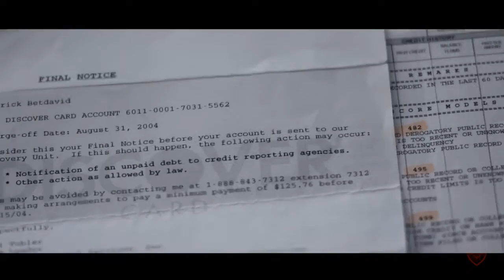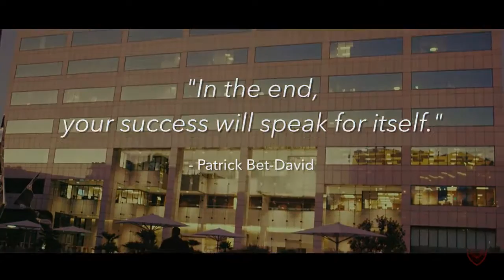The Life of an Entrepreneur in 90 Seconds .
Have faith ,Hardwork with belief alys paysoff ..